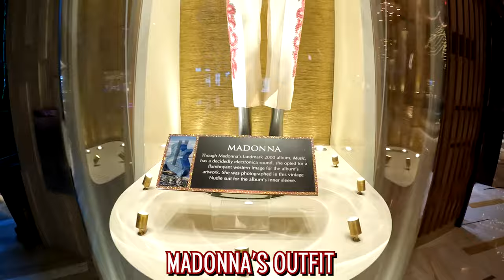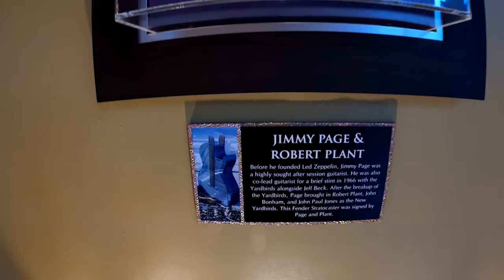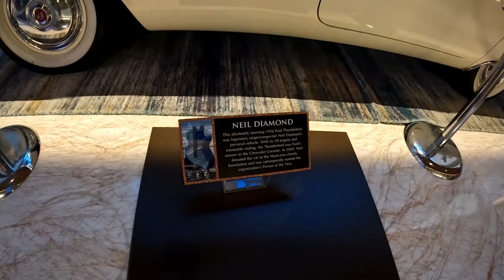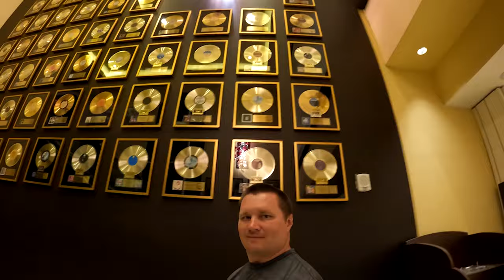Seminole Hard Rock Hotel & Casino in Hollywood Florida 1,275 guestrooms | Jarek in Guitar Hotel USA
P.S. Thank you Vip Auto Group Inc for sharing this car
P.S.2 Thank you BestGreenScreen for your fantastic wall intro.

Music used in this video :
Distrion & Electro-Light - You And Me (feat. Ke'nekt)

Seminole Hard Rock Hotel & Casino, also known as "The Guitar Hotel", is a hotel and casino resort near Hollywood, Florida, United States, located on 100 acres (40 ha) of the Hollywood Reservation of the Seminole Tribe of Florida. The property currently has one hotel tower, a 140,000 sq ft (13,000 m2) casino, large poker room, a 4 acres (1.6 ha) lagoon-style pool facility with a center bar and many private cabanas, restaurants, shops, spa, bars and nightclubs, and the Hard Rock Event Center. A large expansion was completed in October 2019.

The resort currently has a 12-story "classic Hard Rock Hotel" with 469 guest rooms and suites. Guests are greeted by a 50-foot (15 m) tall signature Hard Rock guitar, (based on a famous Gibson electric guitar model) at the entrance of the hotel, along with a massive LED advertising screen at the front of the main parking garage. The resort has 120,000-square-foot (11,000 m2) of meeting space, including a 38,000-square-foot (3,500 m2) exhibit hall.

The Hard Rock's $1.5 billion property expansion project added a 450-foot (140 m) "Guitar Hotel"[9] with 638 rooms.

The current casino layout covers over 140,000 sq ft (13,000 m2) featuring slot machines and various table games including blackjack, baccarat, mini baccarat, Pai Gow poker, Let It Ride and three card poker. The casino does not have live craps and roulette, although there are electronic versions of those games available. As of June 2018, the poker room is located in a former ballroom area, relocated from its prior venue due to ongoing construction work.